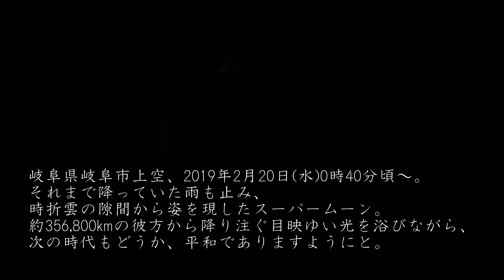平成最後のスーパームーン 2019年2月20日(水) This will be the last Super Moon of the Heisei Period.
This will be the last Super Moon of the Heisei Period.　Wednesday, February 20, 2019

2019年2月20日(水)0時40分頃～
それまで降っていた雨も止み、時折雲の隙間から姿を現したスーパームーン。
隠れては現れ、また雲の向こうへ。
限られた出現時間の中で、しっかりくっきりとは撮影出来ませんでしたが、本来全く見えなくてもおかしくはなかった事を考えれば、ラッキーだったと思います。
約356,800kmの彼方から降り注ぐ目映ゆい光を浴びながら、 間もなく訪れる次の時代もどうか、平和でありますようにと願うばかりです。

[音楽]

「Color-White」　樽見ヤスタカ　00:00:01;00 ～ 00:01:51;00

[撮影・選曲・編集]　ことぶき。　Director : Kotobuki
[制作]　CHANNEL327